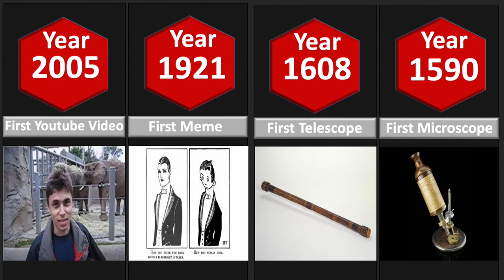World's First Things || First Things Invention In The World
In This Video we gonna show the first things invention in the world || Data Comparison search a lot of information and research to make this video.